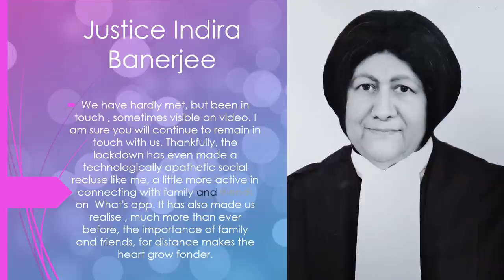Our medium may be virtual, but our feelings are real: SC Judges bid farewell to Justice Deepak Gupta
Supreme Court Judges bid virtual farewell to Justice Deepak Gupta as he retires amid COVID-19 Lockdown.